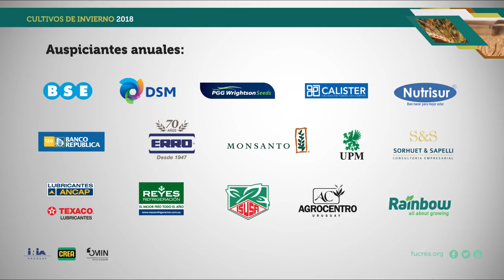Jornada de Cultivos de Invierno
Jornada de Cultivos de Invierno:estrategias para tiempos dífíciles. @FUCREA @INIA_UY @fominbid